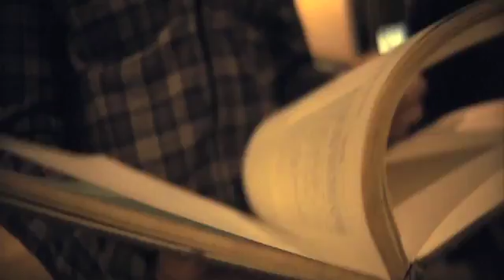Plastic Ocean: The Plastiki Catamaran Raises Recycling Awareness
The Plastiki is a 60-foot catamaran made out of 12,500 reclaimed plastic bottles and other recycled PET plastic and waste products.